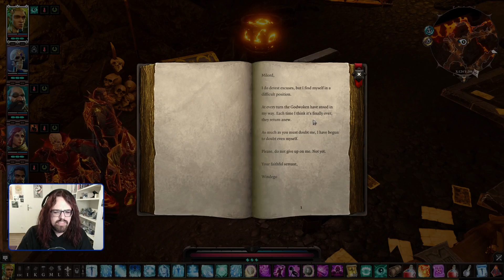Windego & Who will become the Divine? - Voiced Let's play Divinity Original Sin 2 128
Tag along on this journey against the Void and for Divinity! 🦊

Originally streamed on 18th March 2024.

Travel alongside Lavender, a former adventurer and healer from the Elven Kingdom, who got caught up in the Hunt of Source. Which led to him finding himself in the belly of a ship, all collared and imprisoned. But he's not alone, but thanks to a mod is accompanied by 5 companions for a full 6 member party! Together with the lovely Ifan - going to romance him! ❤️, the adventerous revolutionary dwarf Beast, the deadly and determined elf Sebille, the charming Bard Lohse with a not-so-nice visitor in her head and the arrogant Eternal Fane looking for his people!

Divinity Original Sin 2 is an awesome game and overall my second favorite game ever! Amazing music, an amazing immersive story and world, and some of the best-written companions and NPCs I've ever encountered in video games. The game is pretty huge, and provides at many occasions to alter the story depending on your choices and characters you took with you - but have a look for yourself, or go try the game out yourself. It's definitely worth it!